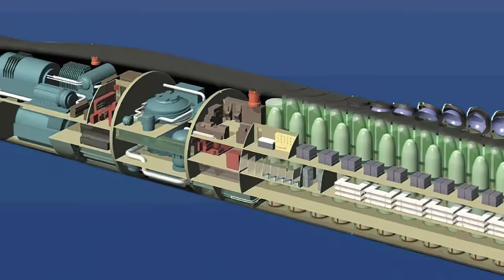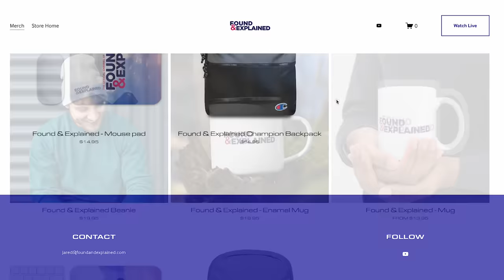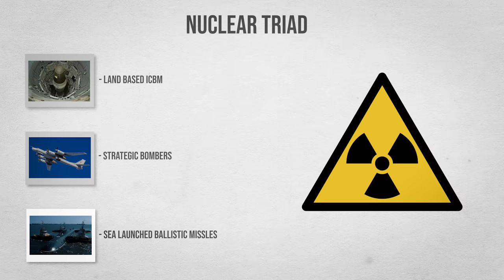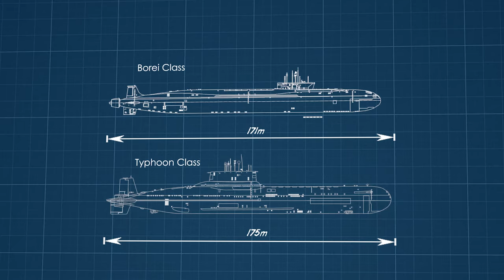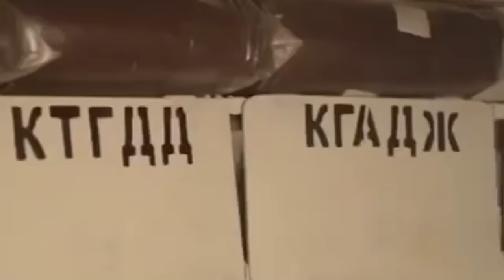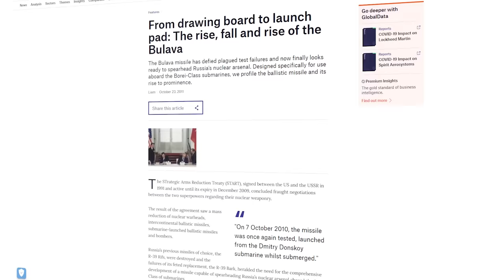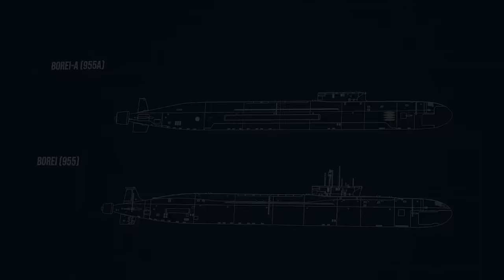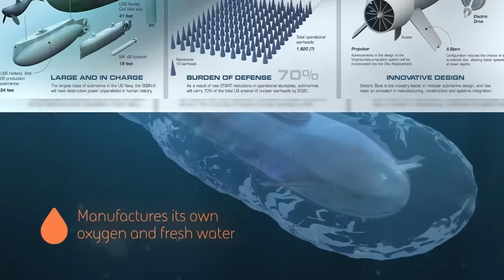Is Russia's new submarine any good?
Help the channel and try Square Space for 7 days free!